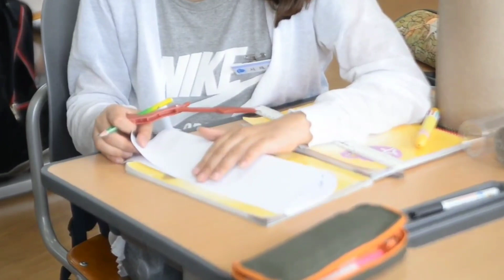New update matric examination 2020 !! Matric evaluation date 2020 !! Matric exam 2020 odisha !!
Matric exam result published date 2020 !! Matric exam result 2020 odisha !! Matric exam result date